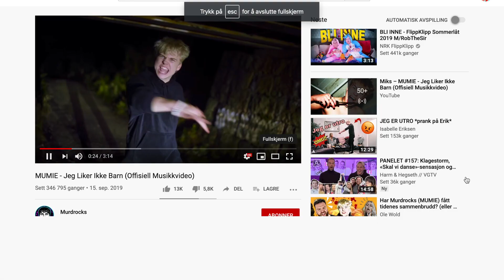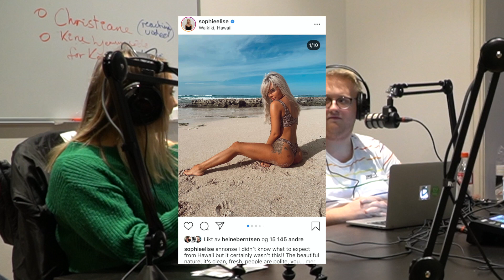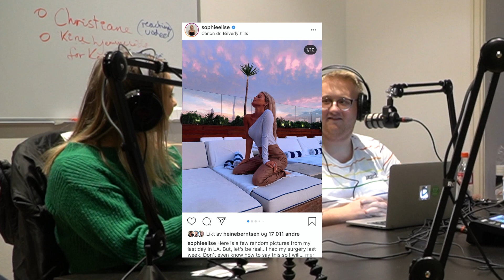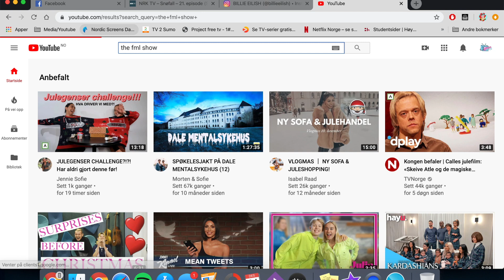Slik var 2019 | Årets Recap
Året er på hell og sammen med Tina Mondelia, Hanna Taugbøl og Steffen Lundberg oppsummerer vi hvordan året 2019 har vært og hva vi har i vente. Enjoy!

Kommenter deres meninger!

Følg UpCloseTV på sosiale medier – kom og fangirl med oss!